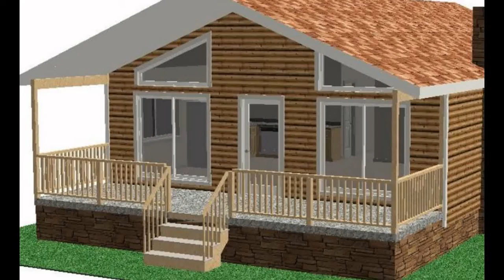Log Homes Kits | Log Cabin Homes Kits | Log Homes Kits For Sale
log homes kits prices
log cabin kits homes
log cabin homes kits for sale
log cabins homes kits
small log homes kits
log cabin homes kits prices
cedar log homes kits
cheap log homes kits
log homes kits for sale in ohio
log homes kits pa
log homes kits colorado
log homes kits michigan
log homes kits oregon
log homes kits ontario
log homes kits nc
log homes kits for sale in nc
log homes kits uk
log homes kits australia
log homes kits alberta
log homes kits alaska
log homes kits and prices
log homes kits arkansas
log homes kits alabama
log homes kits arizona
log home kits az
log home kits asheville nc
log home kits anacortes wa
log homes kits bc
log homes kits bc canada
log home kits boise idaho
log home kits build yourself
log home building kits
log home build kit
log homes build cheap
log home kits new brunswick
log home kits new brunswick canada
log home kits to buy
log homes kits canada
log homes kits california
log home kits colorado prices
log home kits canada prices
log home kits cost
log home kits cedar
log home kits complete
log cabins kits canada
www log homes kits com
log home kits diy
log home kits do it yourself
log home kits discount
log home kits dovetail
log cabins diy kits
log home kits south dakota
log home kits north dakota
log cabin kits home depot
log homes kits ebay
log home kits east tennessee
log home kits europe
log home kits ellijay ga
log home kits edmonton
log home kits east texas
log home kits east coast
log home kits estonia
log home kits east tn
log home kits easy
log homes kits for sale in wv
log homes kits for sale in michigan
log homes kits florida
log homes kits for sale in pa
log homes kits for sale in colorado
log homes kits for sale in maine
log homes kits for sale in georgia
log homes kits georgia
log homes kits ga
log home kits groton vt
log home kits good or bad
log home kits galion ohio
log home kits golden eagle
log cabins kits georgia
log cabins kits ga
log home garage kits
log home kits north georgia
log homes kits in tennessee
log homes kits idaho
log homes kits in arkansas
log homes kits in kentucky
log homes kits in utah
log homes kits in ga
log homes kits in west virginia
log homes kits in wv
log homes kits in pa
log homes kits in nc
log home kits jane lew wv
log home kits new jersey